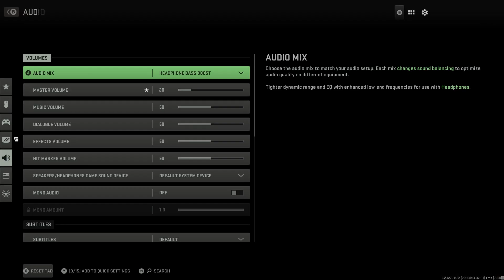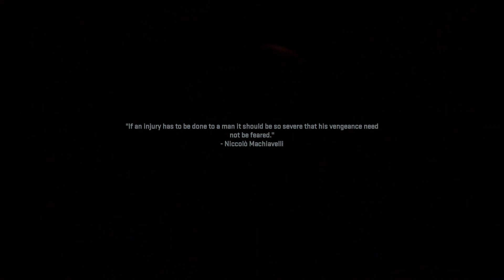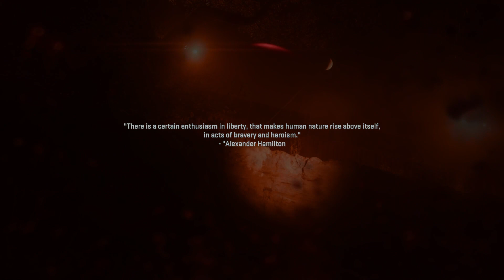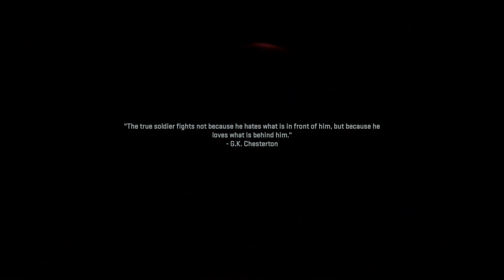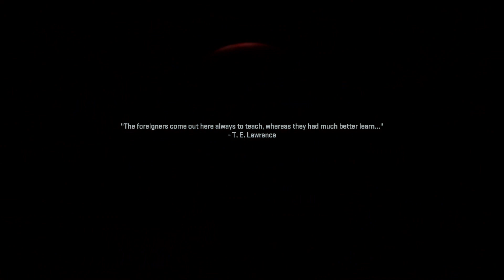TROUBLE IN THE NEIGHBORHOOD - Call of Duty: Modern Warfare II